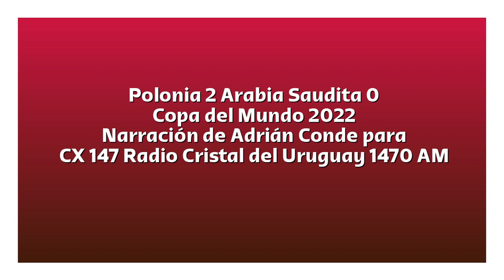Polonia 2 Arabia Saudita 0 - Copa del Mundo 2022 (por Adrián Conde)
Los goles del partido, por Adrián Conde y Claudio Veiga para CX 147 Radio Cristal del Uruguay 1470 AM.